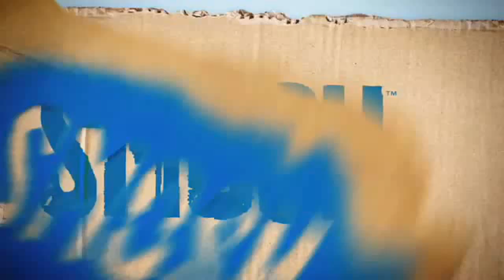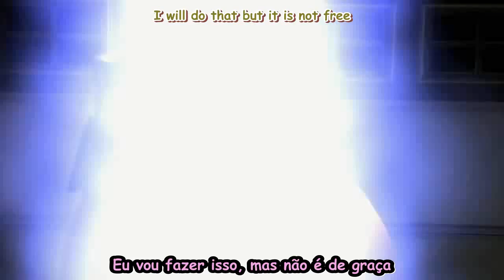Anthony's Resurrection - Smosh - Legendado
Aqui está a continuação.